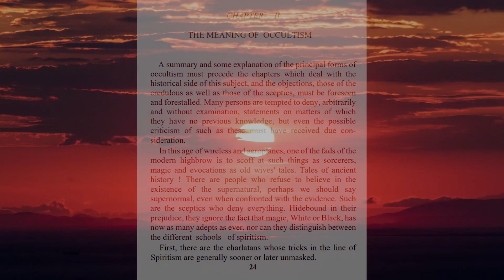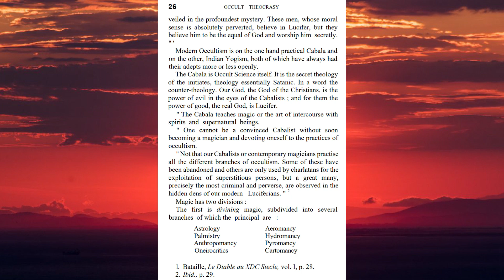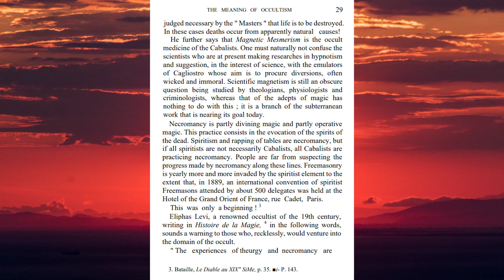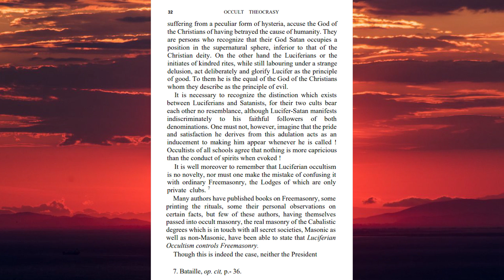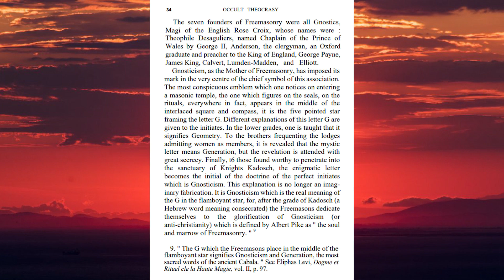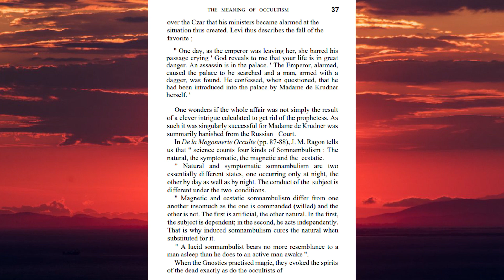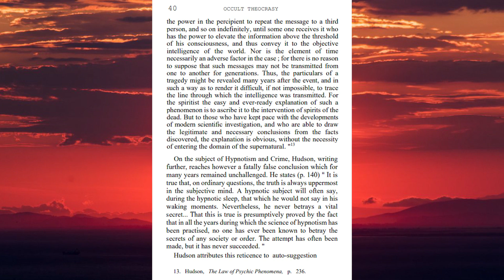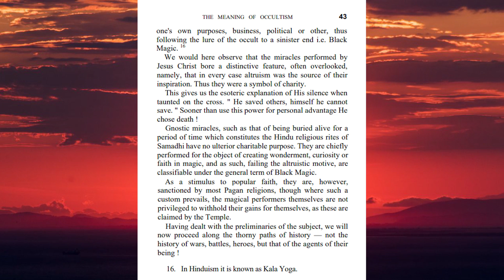The Meaning Of Occultism | Lady Edith S Miller | /x/-pilled | 4chan /x/ | Mysterious Studies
Source:
Occult Theocracy by Lady Edith Star Miller